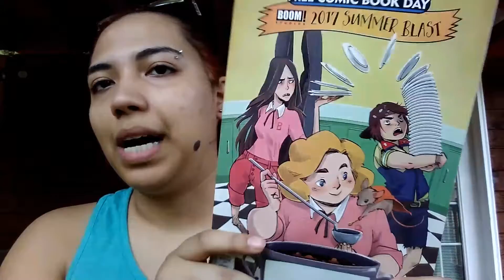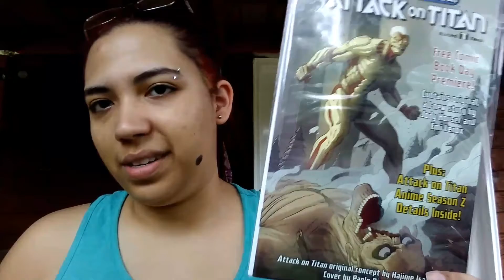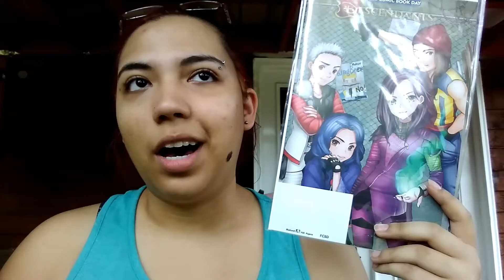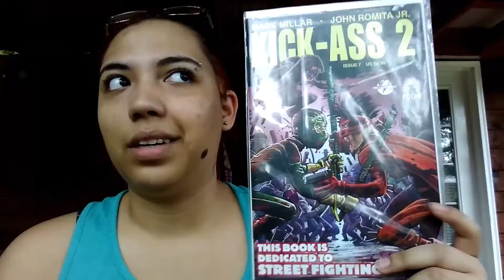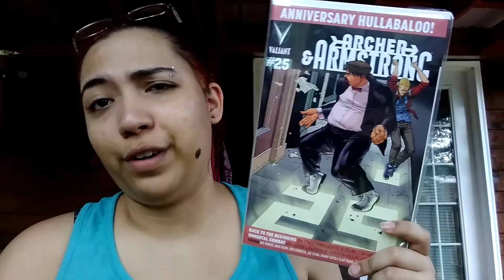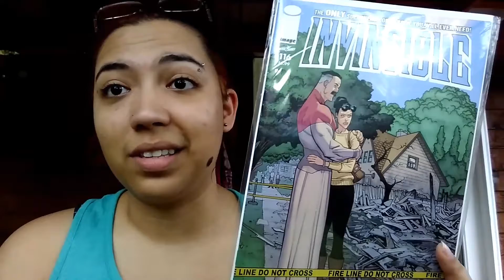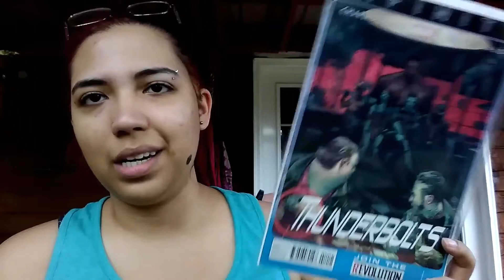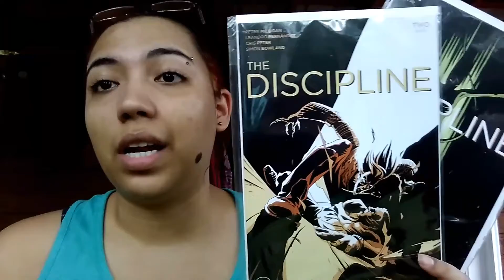May Comic Pull List/ Haul (Free Comic Book Day)